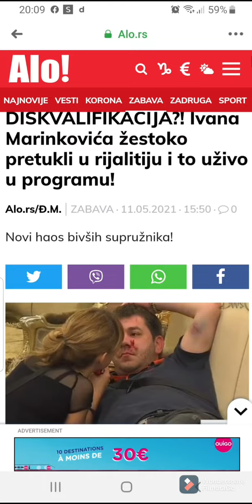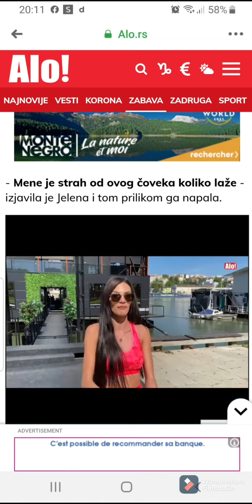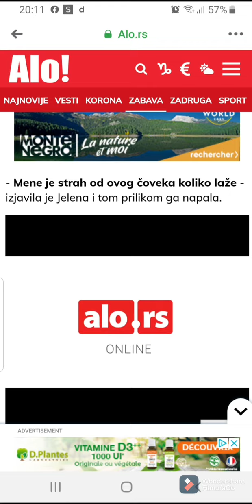DISKVALIFIKACIJA?! Ivana Marinkovića žestoko pretukli u rijalitiju i to uživo u programu!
Bonus VIDEO Tara Simov